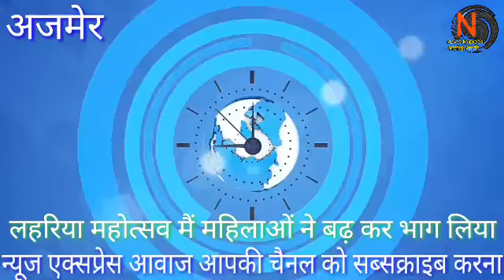लहरिया महोत्सव में तीज के रंग फोटो के संग महिलाओं ने बड़े उत्साह से भाग लिया